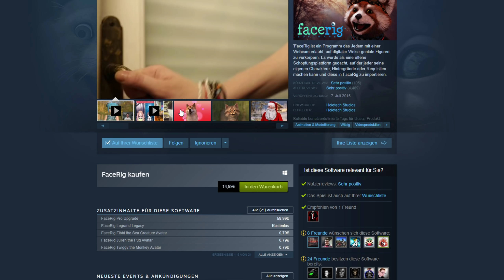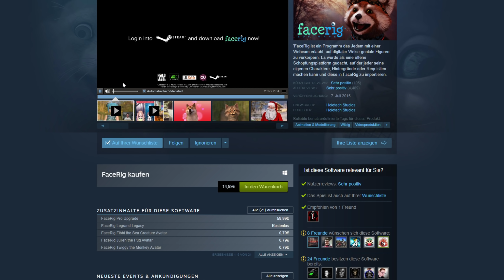ETS2 Mit SPEDITION HÖHNER Richtung Alpen [#1361] EURO TRUCK SIMULATOR 2